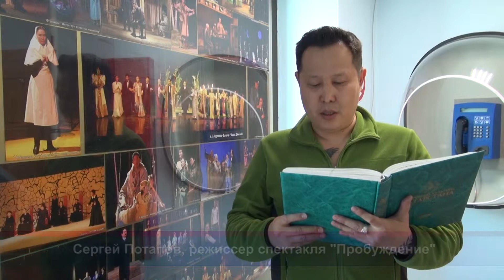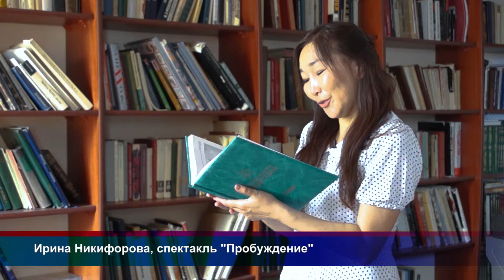Науруз 2017 | Актеры и режиссеры якутских театров читают стихи Габдуллы Тукая